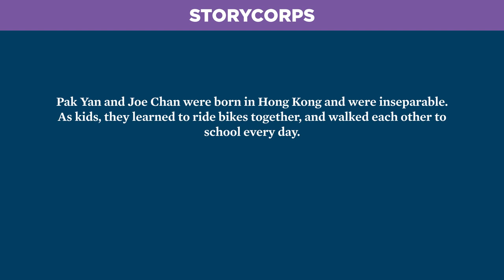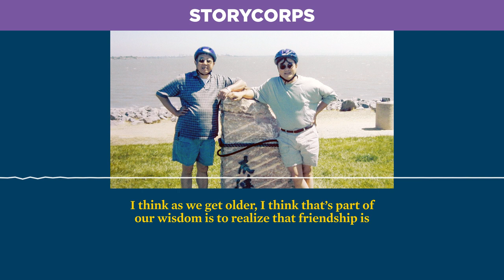An Ocean Away | Story of Week (Audio & Subtitles)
Born in Hong Kong, Pak Yan and Joe Chan were inseparable as kids, but when Joe was in the 6th grade, his family moved to the U.S. The friends lost touch for 38 years until Pak tracked Joe down. At StoryCorps, the two friends reflect on their reunion, picking up where they left off.

Our Story of the Week, as heard on NPR's Morning Edition on Friday, November 25, 2022.